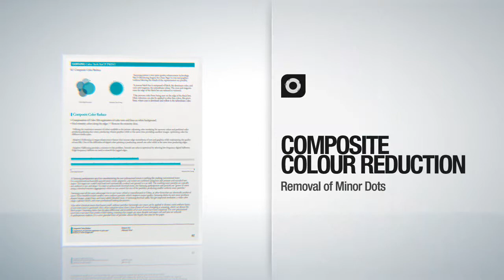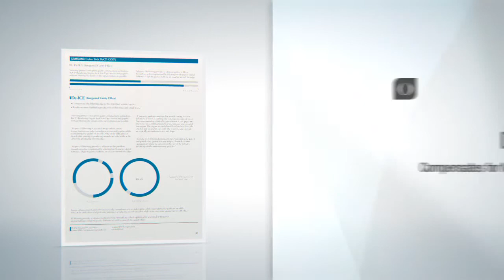Samsung's Superior Print Technology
ReCP Print - Samsung Colour Technology
Rendering engine for clean pages brings you clean and sharp documents

- Colour Trapping - Compensates for Misaligned Edges
- Composite Colour Reduction - Removal of Minor Dots
- Edge Enhancement - Sharpening the Edges
- Negative Print Sharpening - Lightening the Edges
- De-Ice (Integrated Cavity Effect) - Compensates for Misaligned Edges
- De-Screening - Removal of Halftone Patterns